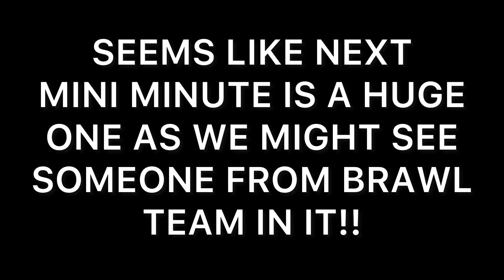Clash Mini X Brawl Stars?